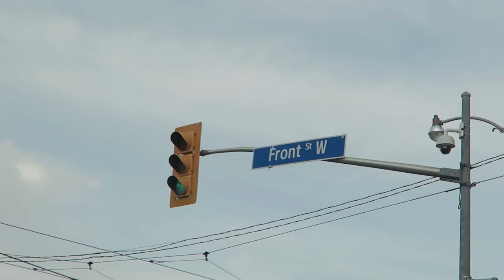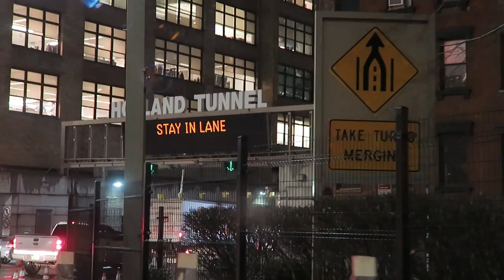A weekend in NYC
add me on instagram: @jameswaring